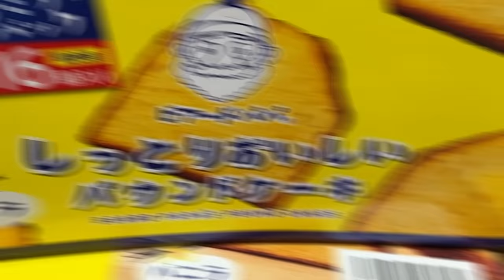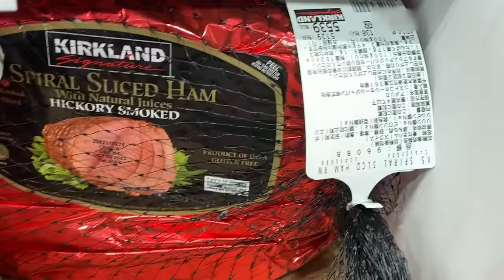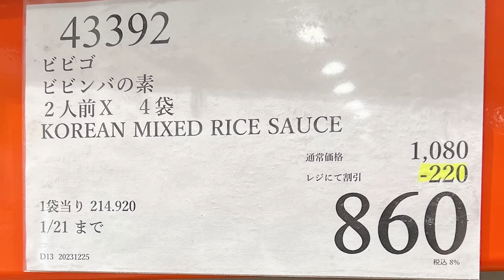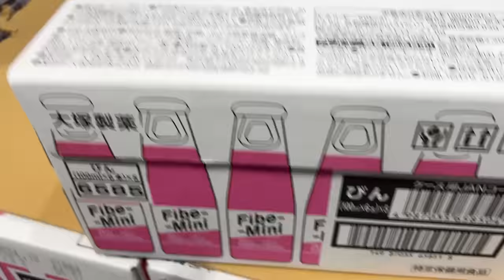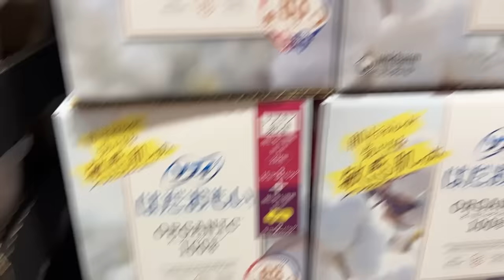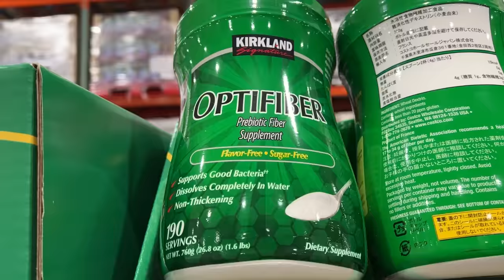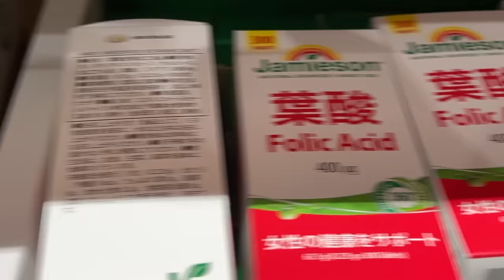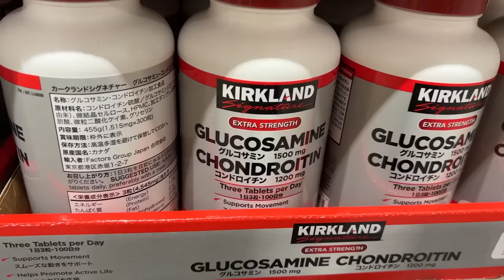【コストコセール情報】01月2週目-平日-前編 食品 生活用品 パン 肉 お菓子 キャンプ キッチン おすすめ 最新 クーポン 購入品